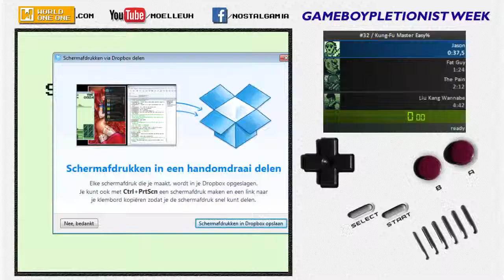Kung-Fu Master (GB) Easy Mode Any% WR - 4:37.40 [21/11/2014]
Room for improvement but still a great time for now!